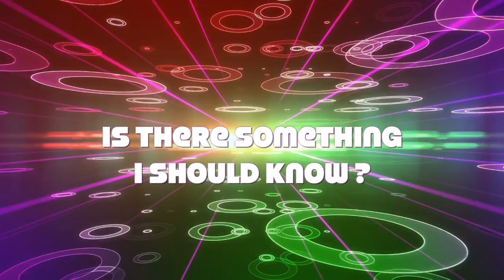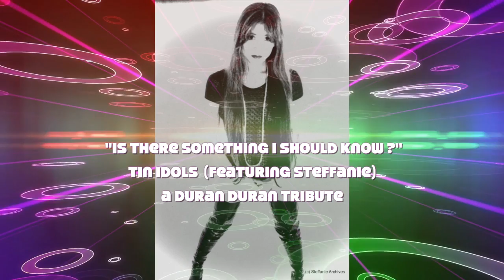"Is There Something I Should Know?" ~ Tin Idols (featuring Steffanie Borges)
"Is There Something I Should Know?" - Tin Idols (featuring guest vocalist Steffanie Borges on this song)
From the 2022 "Na Hoku Hanohano Awards" (aka "Hoku Awards", the Hawaiian Grammys) ~ "ROCK ALBUM OF THE YEAR" Award Winner album... "A Tribute To Duran Duran" by Tin Idol Productions, 2021...

Available for purchase and for streaming on all digital platforms including Apple Music, ReverbNation, Spotify, etc.

Steffanie Borges - Lead Vocals (& backing vocals/harmonies)
Jimmy Caterine - Guitars
Randy Juergenson - Bass
Gerard Gonsalves - Drums
Tracking by: Gerard, Jimmy, and Randy
Produced/Engineered by: Gerard K. Gonsalves and Tin Idol Productions
Mixed & Mastered by: Jimmy Caterine
Very Special Thanks, Gratitude & Mahalo to Gerard, Tin Idol Productions, Jimmy, and Randy... who all worked on this song.

Hope you enjoy this fun, nostalgic flashback of photos and music... back to the 80's and 90's... to the music of Duran Duran on this current remake of this song, and on this whole, fun, "2022 Hoku Awards" winning album... A Tribute to Duran Duran by Tin Idols.

Steffanie photos courtesy Steffanie Borges archive.
Video created by and courtesy Juergenson Video.